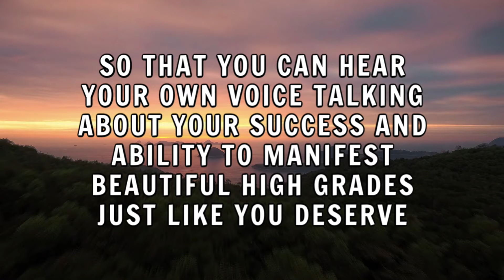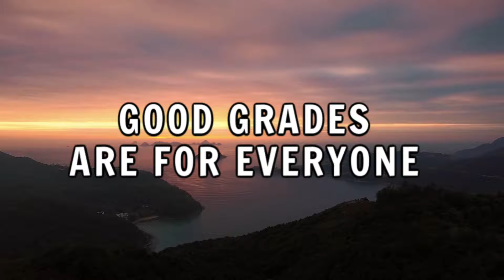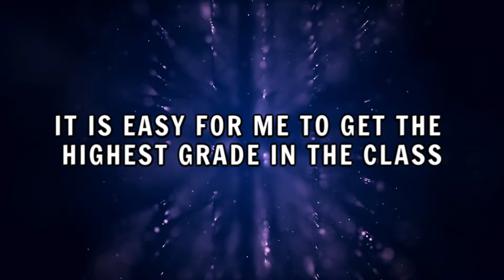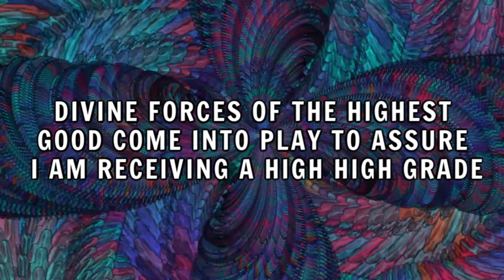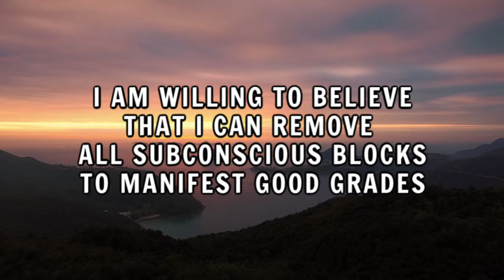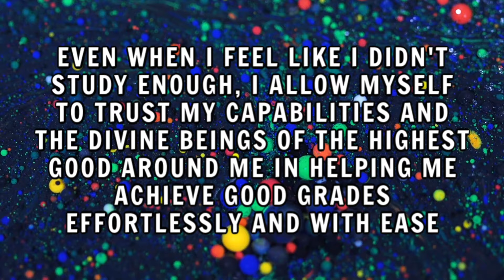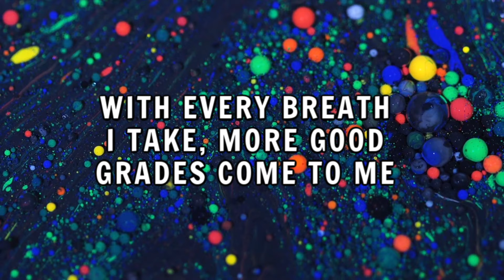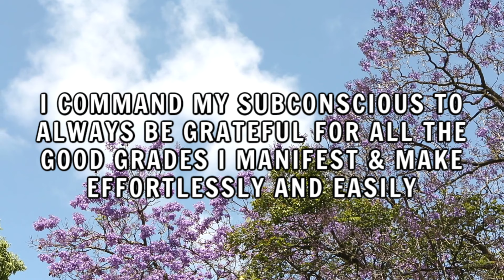Affirmations to Manifest Good Grades | Law of Attraction for Students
AFFIRMATIONS FOR MANIFESTING GOOD GRADES FAST & EFFORTLESSLY! Thats right, I made a video with FIFTY AFFIRMATIONS TO MANIFEST GOOD GRADES JUST FOR U! Because I love you, because you are worthy of manifesting good grades effortlessly and with ease.

Here are the 50 affirmations I recommend you RECORD YOURSELF SAYING OUTLOUD, and then listen to the AUDIO OVER AND OVER AGAIN to get into your BEAUTIFUL MIND THAT YOU ARE WORTHY OF MAKING & HAVING GOOD GRADES EASILYY!

1) I am willing to believe that I can remove all subconscious blocks to manifest good grades

2) I am open to receiving good grades

3) I am open to believing it is easy for me to manifest good grades without trying

4) I am opening to believing in myself

5) I am open to allowing divine forces of the highest good help me achieve good grades

6) I am capable of making good grades effortlessly

7) I make good grades easily

8) I am someone who manifests good grades effortlessly & with ease

9) good grades are attracted to me like a magnet

10) good grades love me

11) my friends, family, and everyone around me is astonished at my ability to easily manifest good grades

12) I consciously remove any subconscious blocks that are stopping me fro manifesting good grades, I choose to manifest good grades now

13) I trust myself and my academic abilities

14) Day by day my relationship with my ability to trust and believe in my capabilities of easily manifesting good grades grow stronger

15) I love manifesting good grades

16) Good grades are for everyone

17) Good grades for me

18) I am someone who easily manifests good grades

19) I manifest good grades all of the time

20) I am someone who manifests good grades even when I feel like I didn’t do a good job on the test

21) Even when I feel like I didn’t do a good job on the test, I manifest a high grade because I am a growth-seeking high vibrational being

22) I manifest good grades

23) Even when I feel like I didn’t study enough- I allow myself to trust my capabilities and the divine beings of the highest good around me in helping me achieve good grades effortlessly and ease

24) I release all anxious and nervous thoughts I have regarding receiving good grades

25) I feel positive, confident, and grateful in my ability to manifest good grades every time I LISTEN TO THIS

26) I am worthy of making good grades

27) I make good grades effortlessly and with ease

28) With every breath I take, more good grades come to me

29) good grades are attracted to me like  a magnet

30) I intent synchronicities in my life to show me that I am able of manifesting good grades

31) I make HIGH HIGH HIGH GRADES

32) I am amazed at how much my grades are improving every day

33) It is easy for me to get the highest grade in the class

34) I am grateful for my intelligence

35) I am grateful for my high grades

36) I am grateful for my ability to focus my thoughts on high vibrational thoughts of manifesting a good grade

37) I focus all my subconscious energy on intentions to have and maintain good grades

38) everything that I study is exactly what is on the exam

39) I am smart, I am capable, I deserve a good grade
40) I am a smart person and I am worthy of a good grade

41) Divine forces of the highest good come into to play to assure I am receiving  high high grade

42) I trust my intelligence

43) I am so thANKFUL THAT I RECEIVED A HIGH GRADE

44) I am proud of myself for my performance on all of my exams

45) I am worthy of high grades, now and forever

46) I am doing an amazing job in everything I do

47) I am so smart I am so intelligent

48) I command my subconscious to believe and show me signs that I am so smart and sooooooo intelligent.

49) I command my subconscious to ALWAYS BE grateful for all the good grades I manifest & make effortlessly and easily.

50) I am grateful for my ability to manifest good grades

51) I trust in the divine forces that help me lovingly manifest good grades

Love you forever and ever, xoxo Pizza

DM instagram @spiritualpizzza (3 z's)

✰Law of Attraction Success Story | Good Grades in College (EASY, YOU CAN DO IT) | for STUDENTS

✰♡ sending you love + light always ♡✰
the universe + GOD created you to live in abundance